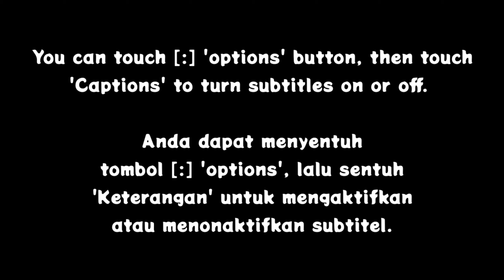ASMR MUKBANG FRUIT ICE CREAM || WALLS, AICE ICE CREAM||ASMR INDONESIA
Hallo guyss,, apa kabar?
kali ini aku mau makan aneka es krim rasa buah buahan. mango slush dari aice, nanas dari aice, aice milk melon, aice rasa semangka, aice blueberry yogurt, paddle pop banana boat, aice durian, dan strawberry crispy.

rasa buah buahan nya segerrr banget lo guysss...